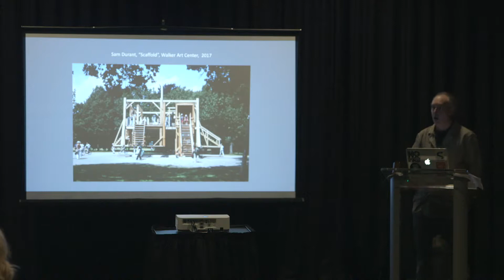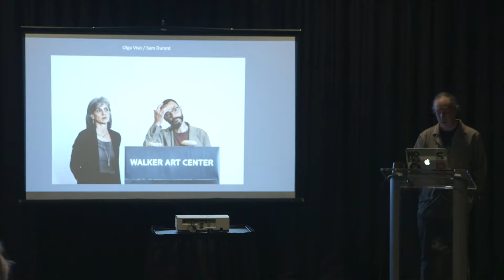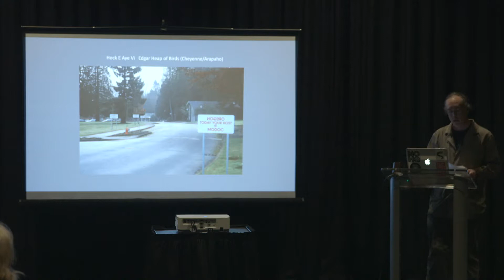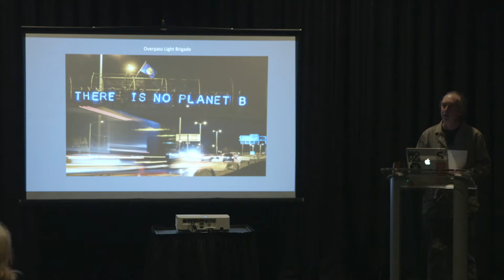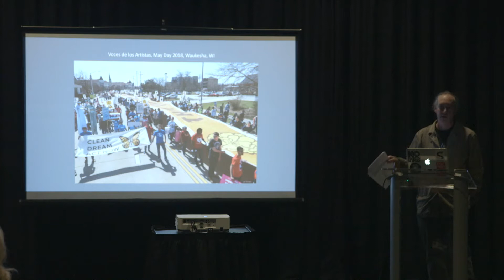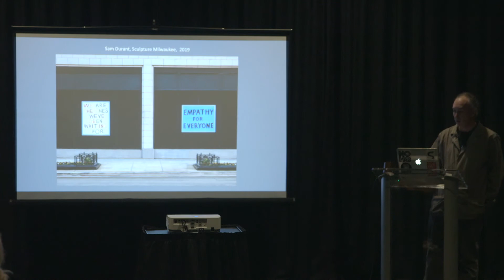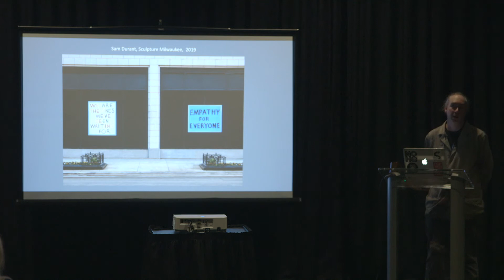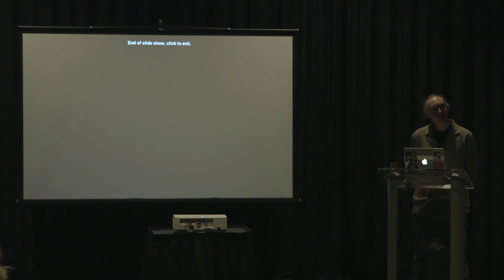Sculpture Talks: Nicolas Lampert – Art and Activism: The Works of Sam Durant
Nicolas Lampert is a Milwaukee-based interdisciplinary artist and author whose work focuses on themes of social justice and ecology. His talk will focus on the complicated and controversial nature of Sam Durant’s artistic career and makes connections between the world of art and activism.

Sculpture Talks is a series of dynamic discussions by some of the region’s art and cultural leaders. Speakers will explore contemporary trends and historical notes in relation to the artworks in Sculpture Milwaukee 2019.